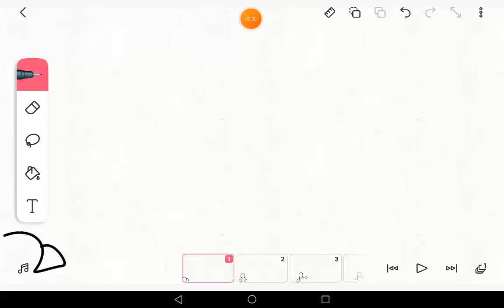sprinting in a video game